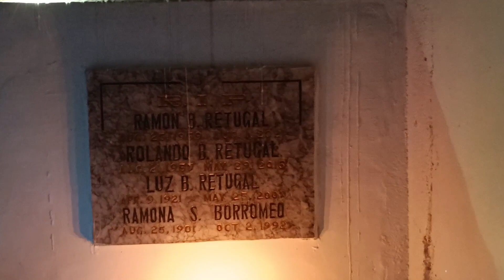Starting the month of November with a blast! 💥